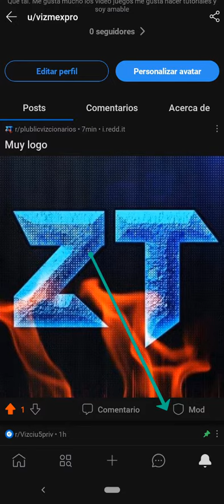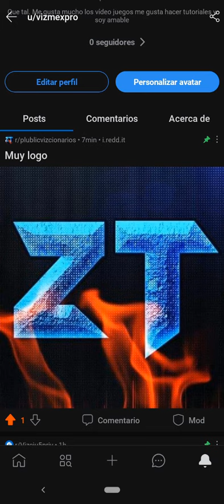Como Fijar Post, Videos O Fotos En Mi Cuenta De Reddit En Celular 2021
En esta ocasión nuevo VÍDEO TUTORIAL en el cual te muestro a como fijar las publicaciones o fotos o videos de tu cuenta de Reddit las publicaciones que haces o hagas